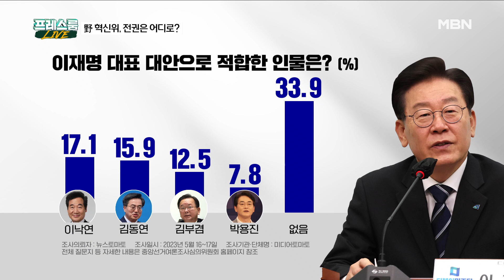[프레스룸LIVE] 이재명, 총선까지는 간다? "그런다고 안 내려가"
[진행]
김태일 앵커

[출연]
이현종 / 문화일보 논설위원
김준일 / 뉴스톱 수석에디터
임주혜 / 변호사
민지숙 / MBN 기자